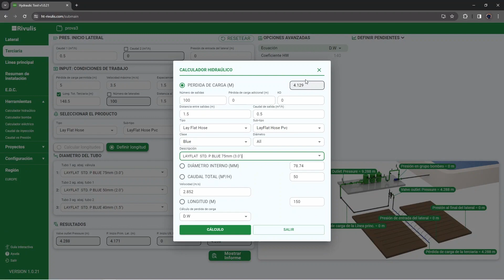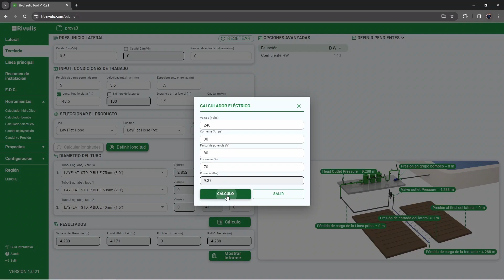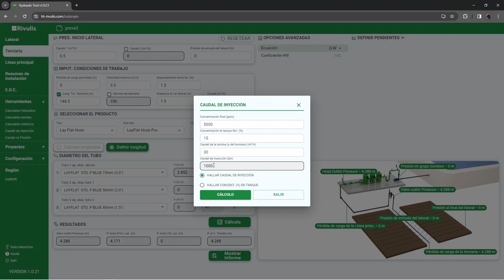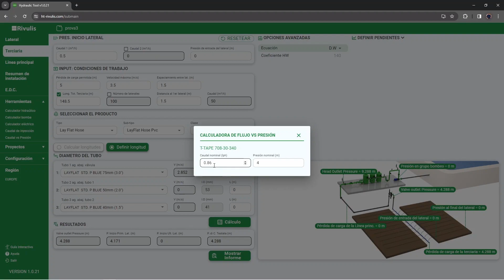Herramientas adicionales de cálculo de Hydraulic Tool de Rivulis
🌊 Listo para llevar tu experiencia en riego al siguiente nivel? Acompáñanos en este tutorial en el que desvelamos el potencial de Hydraulic Tool de Rivulis. 🛠️💡
📐 Calculador hidráulico: Te guiamos a través de la calculadora avanzada de terciarias. Mostramos cómo gestionar a la perfección las variables cambiantes, garantizando cálculos precisos para tu sistema de riego.
⚙️ Calculadora de bomba: Demostraremos cómo determinar sin esfuerzo la potencia de la bomba en kW utilizando el caudal hidráulico.
🔌 Calculador eléctrico: La calculadora eléctrica de bombas proporciona información sobre el cálculo de la potencia de la bomba en kW en función del coeficiente eléctrico.
💉 Calculador de inyección: Defina las tasas de inyección con facilidad. Le guiaremos a través de la calculadora de tasa de inyección, asegurándonos de que dispone de las herramientas necesarias para realizar cálculos precisos de fertilizantes en su sistema de riego.
📊 Calculador de presión vs caudal: Sea testigo de la interacción entre caudal y presión en goteros turbulentos.